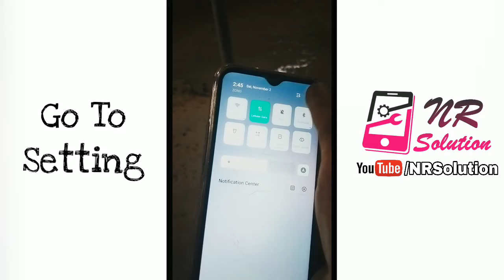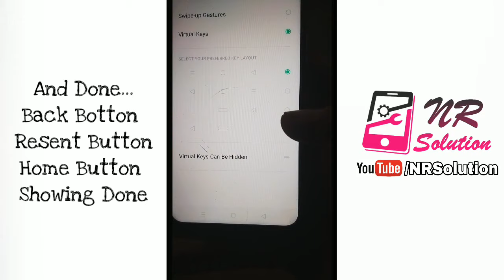All OPPO Back Button Not Showing | Navigation Keys FIX | A3s | A5s | A7 | A1K | F1 | F7 | F9 | F11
All OPPO Back Button Not Showing Navigation Keys FIX A3s A5s A1K F1 F7 F9 F11

Oppo A3s Back Button Not Showing Navigation Keys FIX
Oppo A5s Back Button Not Showing Navigation Keys FIX
Oppo AKm1K Back Button Not Showing Navigation Keys FIX
Oppo A5 Back Button Not Showing Navigation Keys FIX
Oppo A7 Back Button Not Showing Navigation Keys FIX
Oppo A3 Back Button Not Showing Navigation Keys FIX
Oppo A9 Back Button Not Showing Navigation Keys FIX
Oppo F11 Back Button Not Showing Navigation Keys FIX